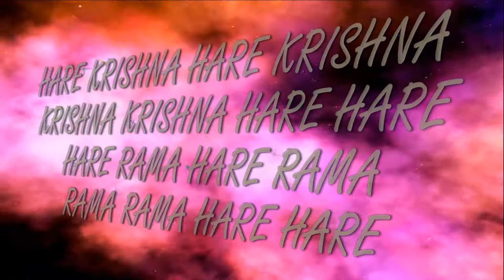13 05 2018 Partha Sarathi das Goswami kirtan ISKCON Dnipro Ukraine